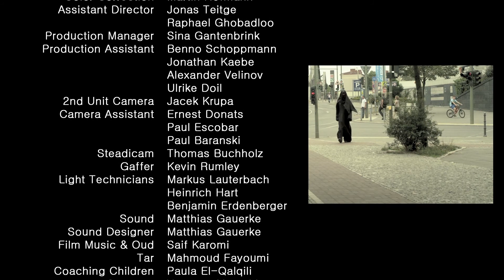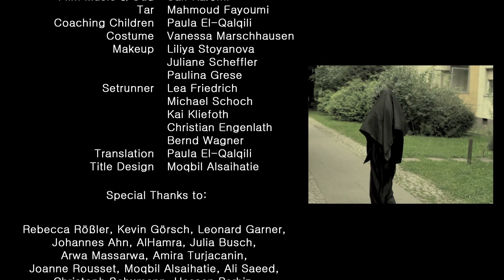"Hayat" by Mujtaba Saaed